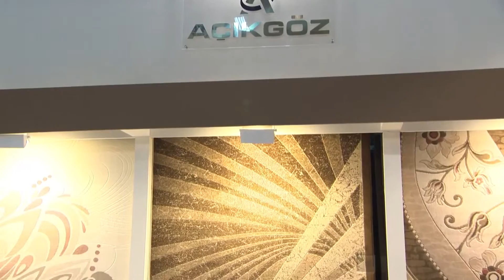AÇIKGÖZ HALI TANITIM FİLMİ